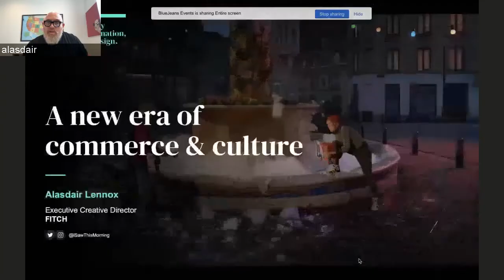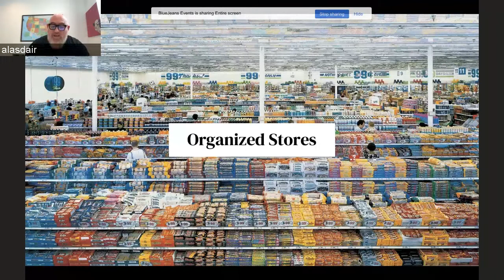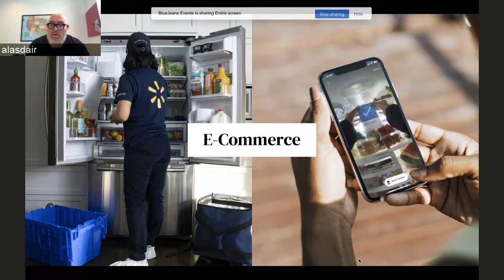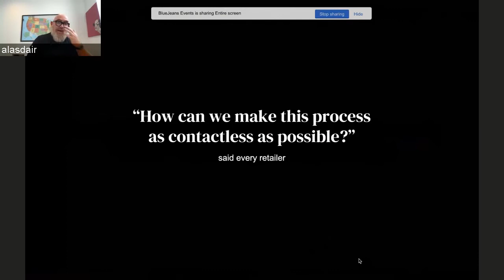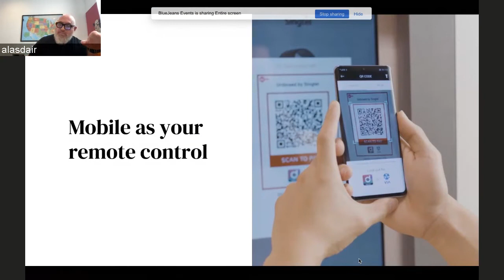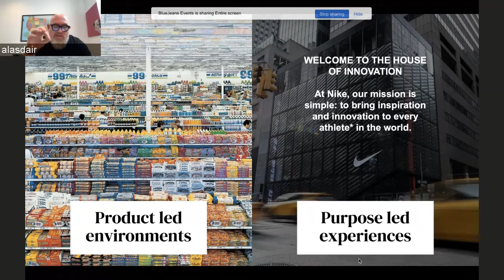Extraordinary Webinar - A new era of commerce & culture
On Tuesday 19th May, Landor&FITCH held our first global webinar, “Extraordinary brand ideas for a world in transition”.  24 hours of observations and insights from our thought leaders around the globe. We followed the sun from Sydney to San Francisco. Please click on the video to view Alasdair Lennox's presentation from our extraordinary 24 hours.